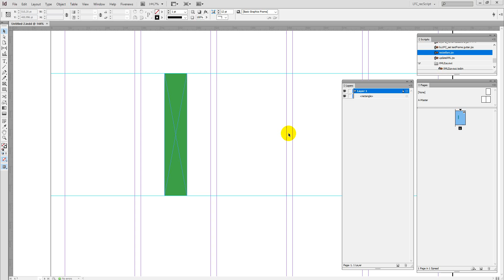InDesign JavaScript by LFCorullón | Set chart's bars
This code allows you to split a rectangular frame into rows. And, after that, increase/decrease the space between bars and add/remove extra pieces in that bar. Yes: very specific use. But, a client asked if this is possible. Yes. It is.